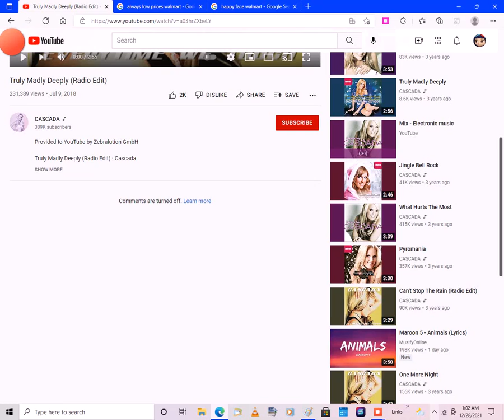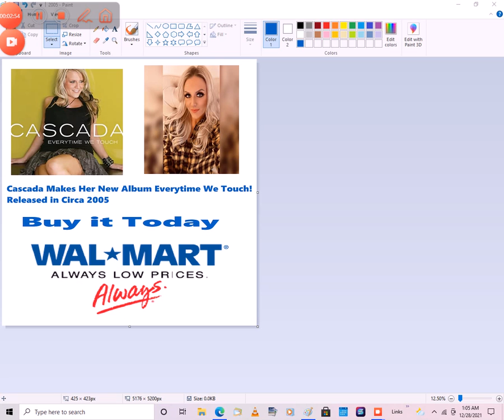2005 Everytime we touch Song Album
Her Name is Cascada (A.K.A Natalie)